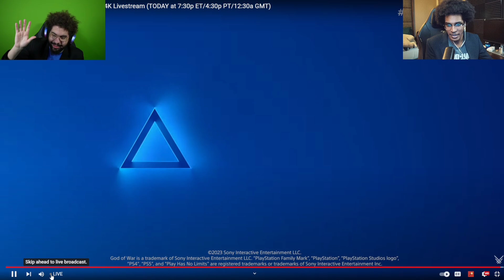SURPRISE DLC?! God of War Ragnarok Valhalla DLC Trailer